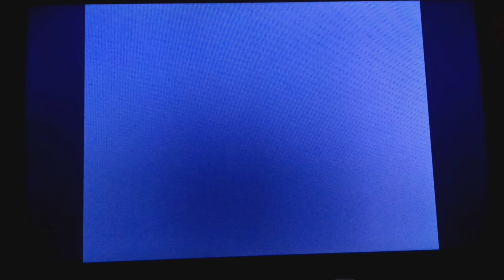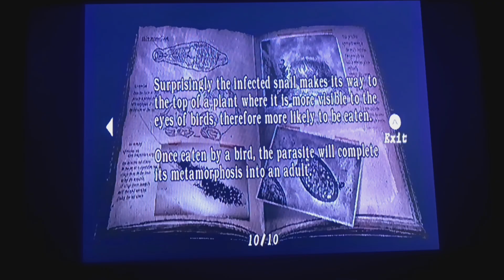Resident Evil 4 Gameplay#7